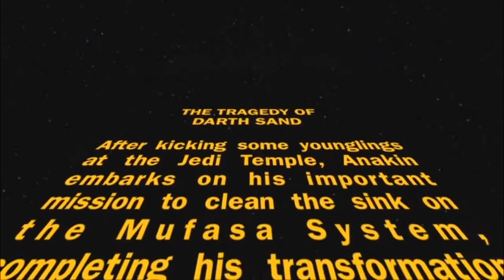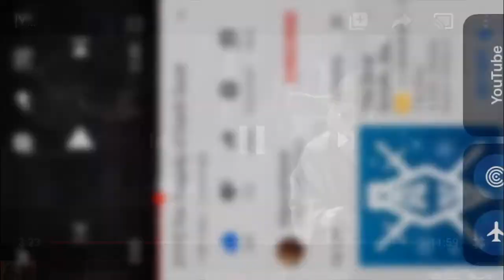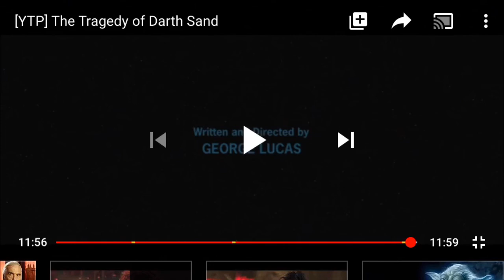Acting To Why YTP The Tragedy Of Darth Sand